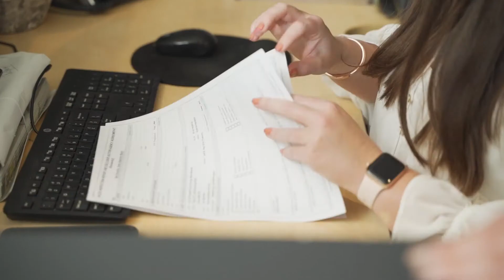RayWhite Bowral x Boral - REAL ESTATE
Production of a promo video for RayWhite Bowral to promote their new management app, Ailo.

Produced: Vert Prod
Directed: Vert Prod
Editing: Vert Prod
Client: Ailo & RayWhite Bowral